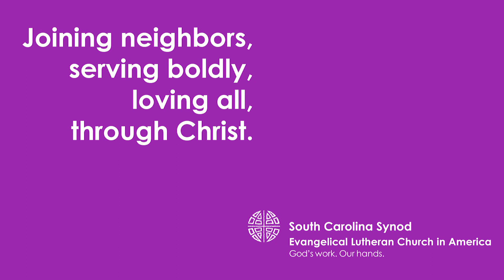The Holy Spirit A Psalm by Gwen Kaiser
A Service of Farewell
By Rev. Rick Carter, Director for Evangelical Mission

"A Service of Farewell" was written on the front of the bulletin for Breath of Life Lutheran Church in Blythewood, SC.  Seeing those words evoked feelings of grief and loss – death seemed to permeate the air and would set the tone for the day.  Seeing those words evoked feelings of grief and loss – death seemed to permeate the air and would most certainly set the tone for the day.  There were those moments in the service of tears and at times laughter that seemed out of place.  It was a funeral, but not your typical funeral.  A congregation was closing.  I had no idea the range of emotions that I would experience that day.  I asked a lot of questions of myself, of the congregation, the synod and each question began with "what if" or "if we would have", just maybe the outcome would have been different.  How do we dare celebrate in this time?

Just when you think that all is in vain, God enters in.  Though Breath of Life was coming to a close in this particular time and place, God spoke. God spoke not only in word and sacrament, but in the story.  The story from Gwen Kaiser, a member of Breath of Life.  Taking a rest from all the business of preparing to close, Gwen listened in the silence for God's voice.  God revealed to her once more the promise to always listen and be present and Gwen began to write.

"My church is closing, Father.
     I know your sad, Child.
My church family is scattering like dandelions in the wind, Father.
     They are disciples, Child.
Where do I go to serve you, Father?
     Listen to the Breath of Life, Child --
     The answer is in the Wind.

A Psalm by Gwen Kaiser

Through Gwen's story I could celebrate the day.  She reminded me and all who gathered that Sunday, that we are not forsaken, nor forgotten, but are disciples.  Called and sent to be the breath of life.  Death no longer ruled the day, for there was life even in the midst of this Service of Farewell.

Breath of Life Lutheran served faithfully as witnesses of the Gospel.  Individuals and families of the Blythewood area were blessed and encouraged through the ministry of those who had the courage to start something new.  I am grateful to all who helped to make God's kingdom present to so many and thanks be to God for the gift of hope and promise we all share in our Lord Jesus the Christ.